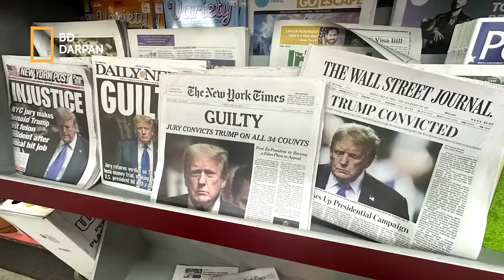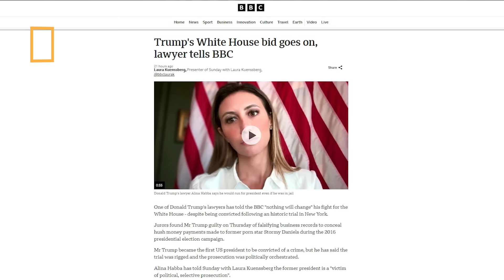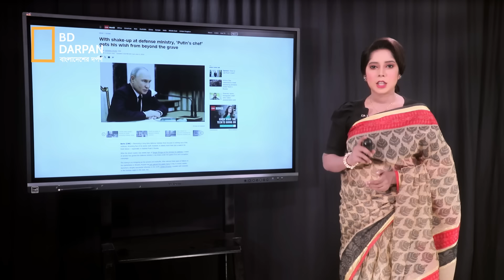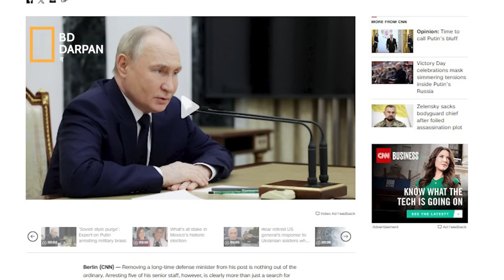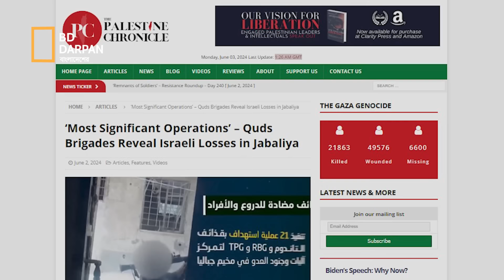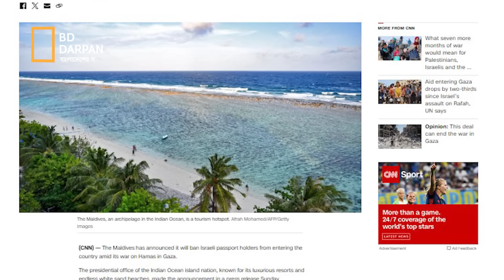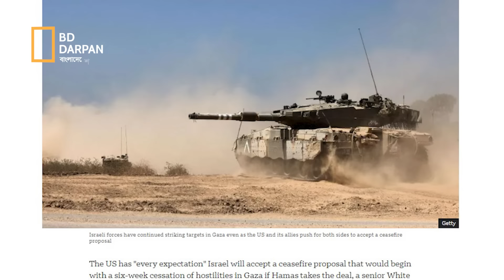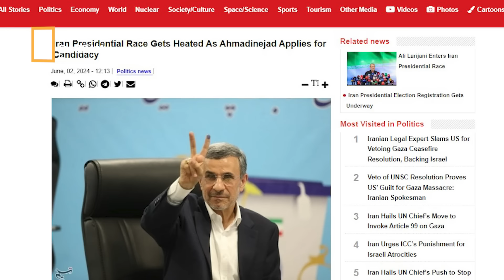আজকের দুনিয়া (০৩.০৬..২৪)